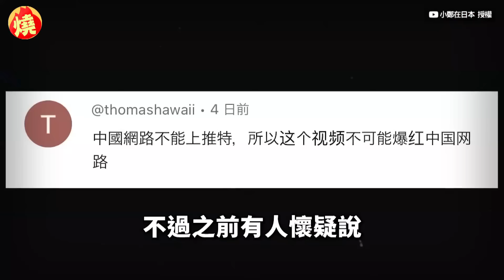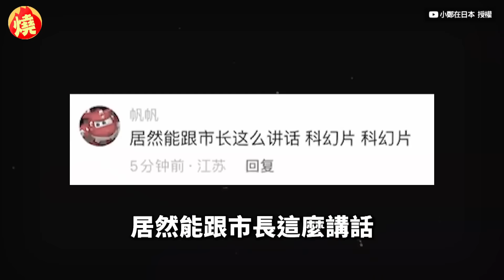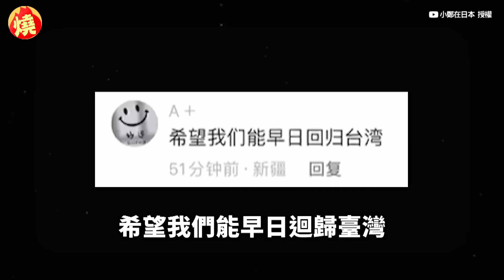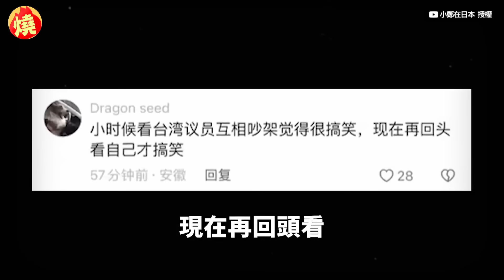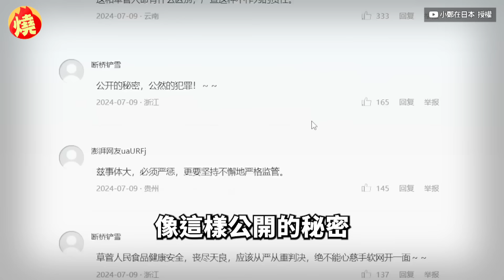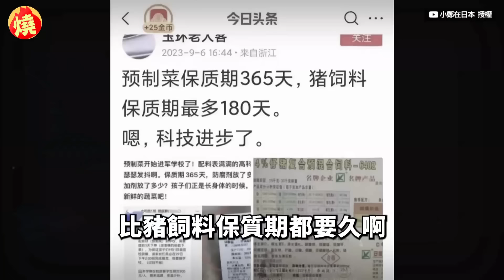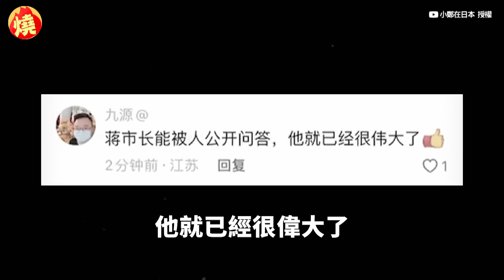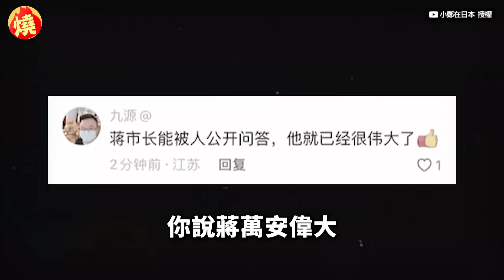粉紅見台議會質詢片喊「這一句」 網嚇：要多遠滾多遠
在民主社會中，市長接受議員質詢，是確保政府透明與負責的重要機制，議員透過提問，檢視市長的政策執行與決策過程，促進政府部門間的監督與合作，提升治理效率與公信力。居住在日本的YouTuber小鄭，近期在網上分享，有些粉紅們看到民進黨台北市議員洪婉臻，居然能夠大聲質詢台北市長蔣萬安，且內容是有關於清寒學童早餐補助，紛紛表示驚訝，「能夠與市長這麼講話，科幻片」、「不太敢相信」，甚至有人留言「希望早日回歸台灣」，讓台灣網友們驚喊：「嚇死了，要多遠滾多遠。」